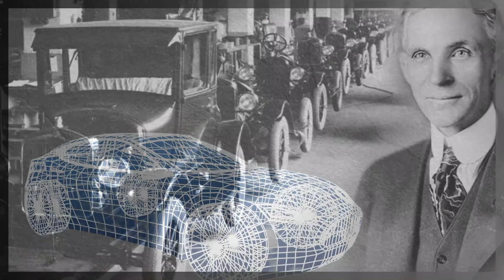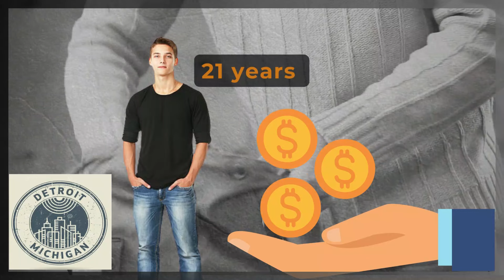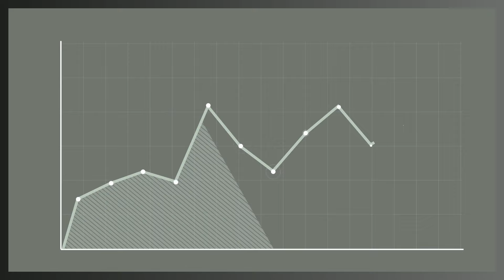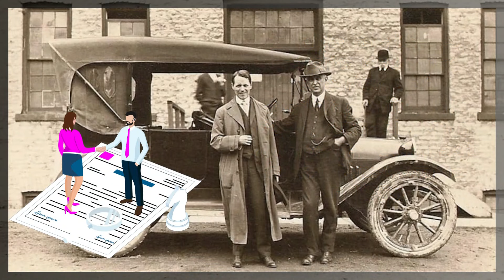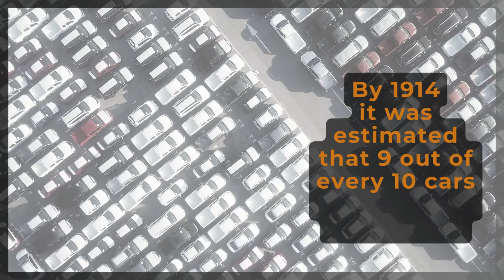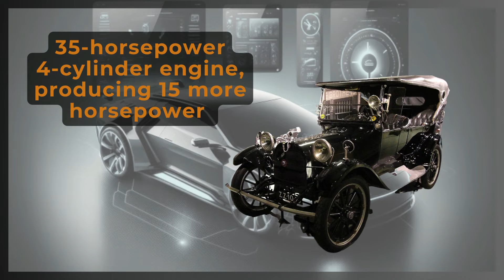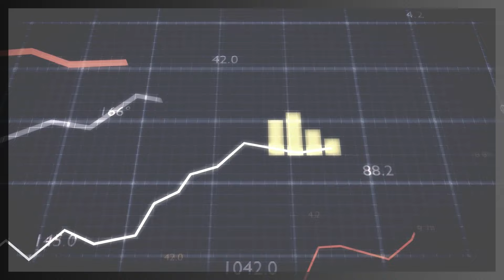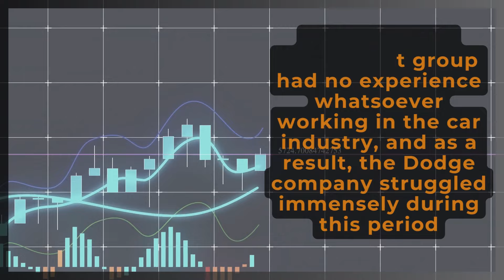The Dodge Brothers Tragic Story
Two brothers named John and Horace Dodge arrived in Detroit in 1887 with nothing but their ambitions and each other.
A few years later, they were running one of Detroit's largest machine shops for Henry Ford, the man who would forever shape the automotive industry's future.
Many people don't realize that the brothers were the ones who helped build the Ford company into a massive success, building almost every component of their vehicles to the highest quality possible. Without them, the Model T would not have existed, and the Ford Motor Company might not even exist today.
Nonetheless, they have remained obscure figures, their legacy hidden behind Mr. Henry Ford's shadow. However, this is where the brothers' luck ran out, leaving behind a legacy that no one seems to recognize despite their names being in millions of automobiles around the world.

1) This video has no negative impact on the original. (It would actually be positive for them)
2) This video is also used for teaching purposes.
3) It is transformative in nature.
4) I ONLY used bits and pieces of videos to get the point across where necessary.